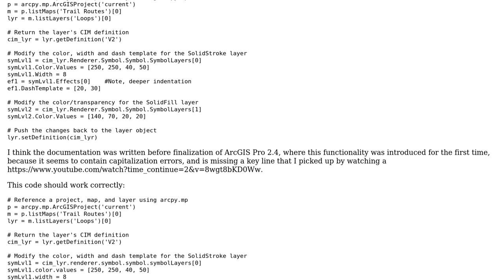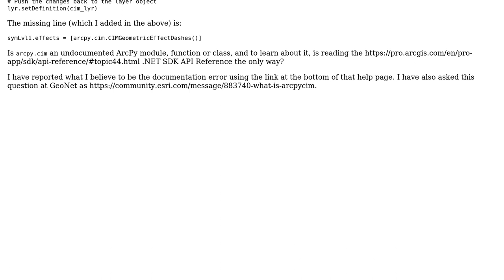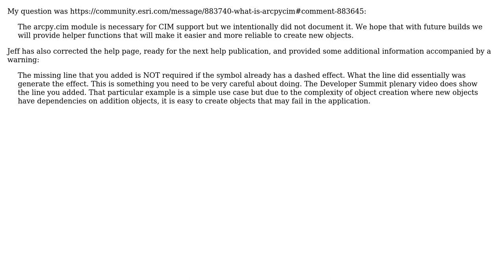GIS: What is arcpy.cim?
With thanks & praise to God, and with thanks to the many people who have made this project possible! You are responsible for your own actions.